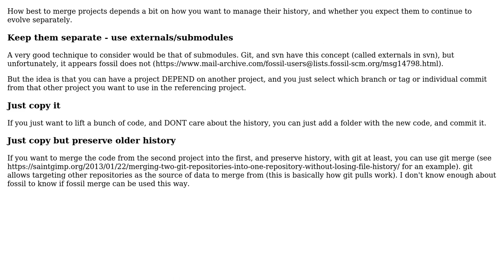Software Engineering: What's the proper way to merge two projects in source control software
With thanks & praise to God, and with thanks to the many people who have made this project possible! | Content (except music & images) licensed under CC BY-SA | Music | Images & others | With thanks to user Mallow user Lewis Pringle and the Stack Exchange Network Trademarks are property of their respective owners. You are responsible for your own actions.